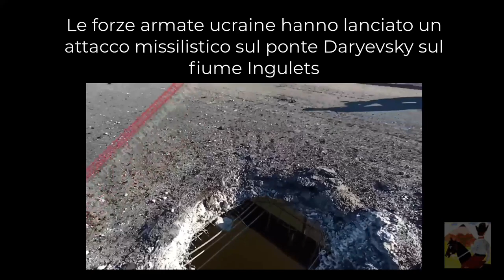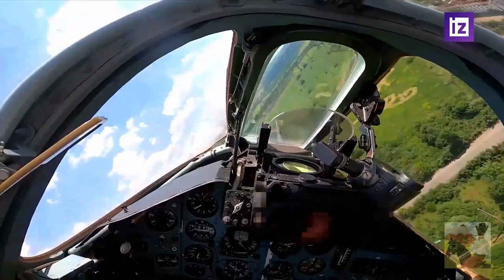Guerra Russia Nato 24 luglio 2022 - Rischio di "rivolte popolari" in Germania per mancanza energia.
l ministro degli Esteri Burbock (verdi) ha avvertito del rischio di "rivolte popolari" in Germania

"Se non avremo una turbina a gas, non avremo più gas e quindi non saremo in grado di sostenere l'Ucraina perché saremo impegnati con rivolte popolari", ha detto Burbock.